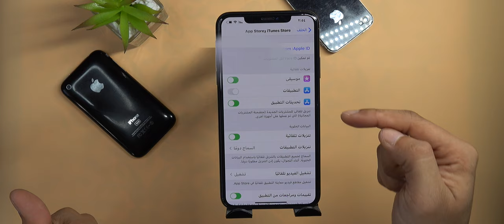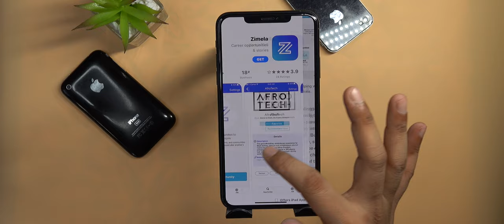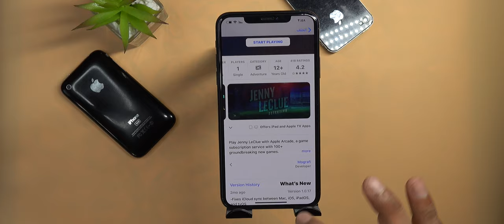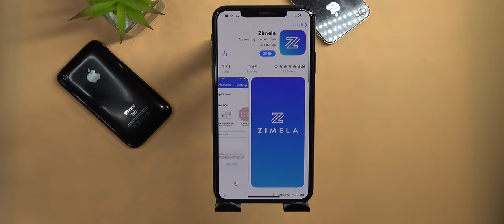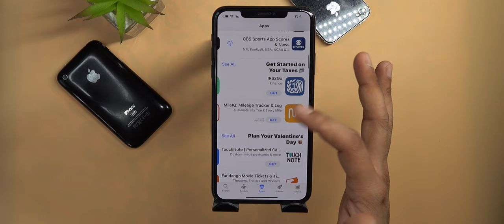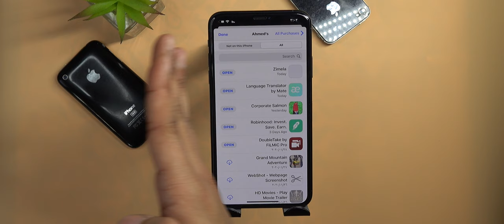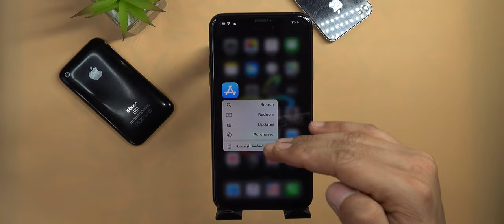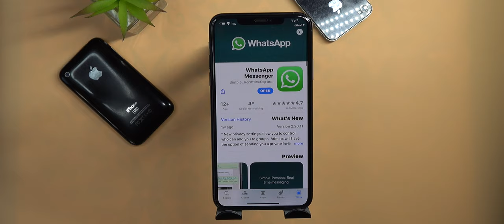شرح متجر البرامج